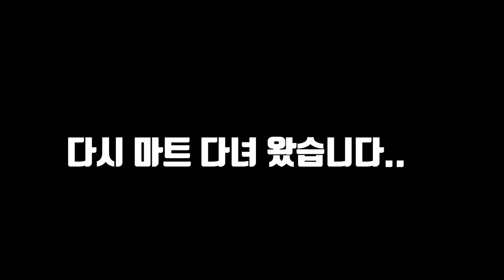XXXX를 잡아서 꽃게랑 같이 키워보자!! Catch starfish and raise it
유튜버 최초가 아닐까 라는 생각을 조심스럽게 해봅니다 아주아주
조심 스럽게..ㅎㅎ
해피 주말!